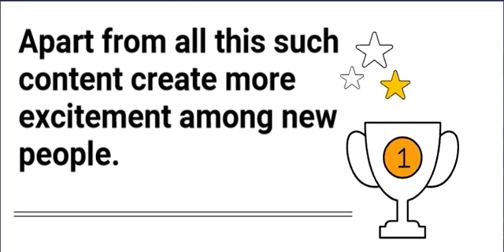Get Thousands of Post Shares – Buy LinkedIn Shares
: Do you want to get lots of shares on your LinkedIn post? If a post is shared by one professional, then it will get exposure in front of their connections. Suppose a person has 500 connections then even a single share can upfront your content to so many people. To get thousands of shares on your post and maximize your reach on LinkedIn and the best way to do this is to buy LinkedIn shares.